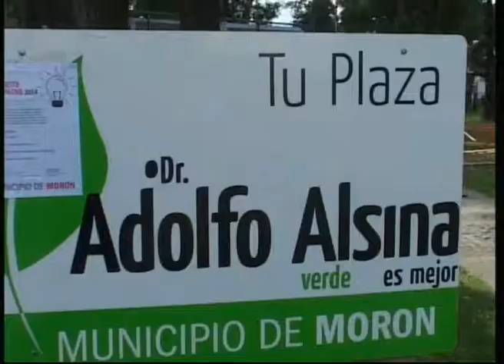Plaza Inclusiva, juegos integradores en Plaza Alsina, Villa Sarmiento, Morón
Lucas Ghi, inauguración de Plaza Inclusiva; juegos integradores en Plaza Alsina, Villa Sarmiento, Morón. abril 2014